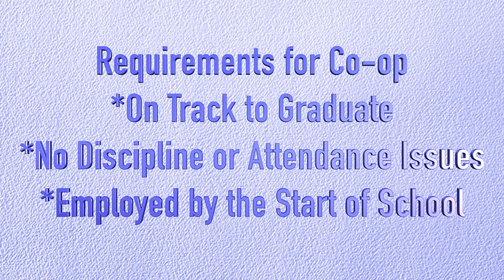CO OP Recruit 2022